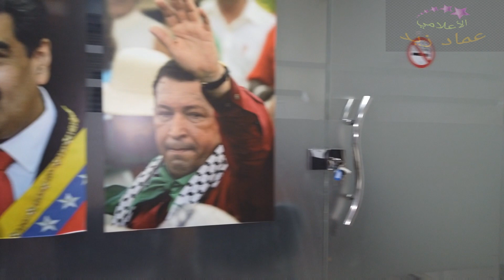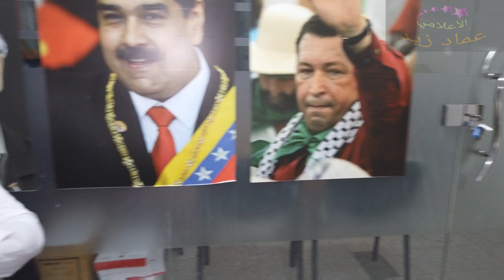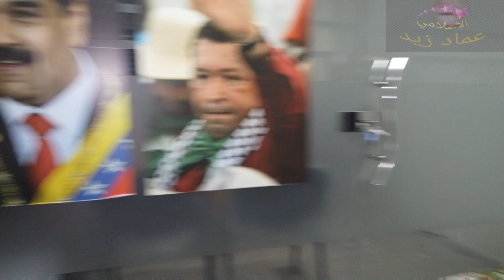عماد زيد يحاور طبيب القلب والباطن/ د. محمد مناصرة حول كرونا ونسبة أنتشاره والشفاء منه# mody sameh.